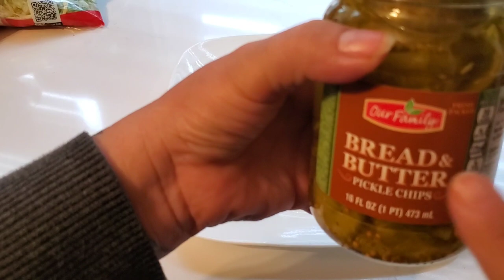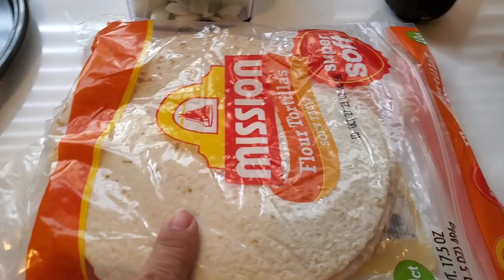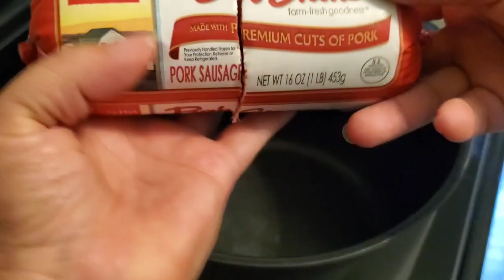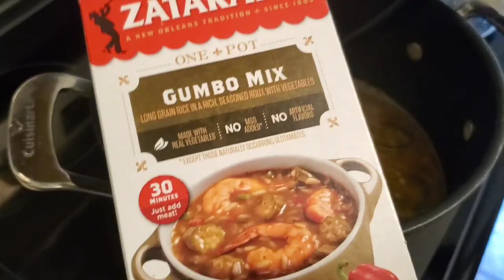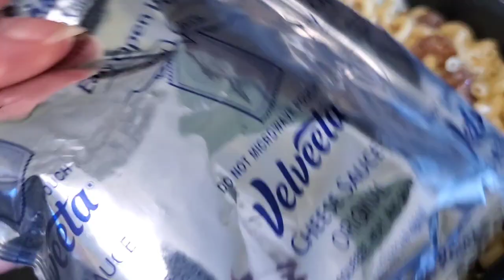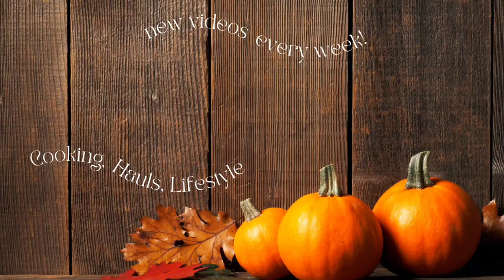What's For Dinner? Quick Comforting Dinners!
This week "the crud" came a calling at our house which made cooking feel like more of a challenge than usual.  Not sick enough to turn to chicken soup, just feeling kind of blah? That's why I always have a few super easy meal ideas on standby!